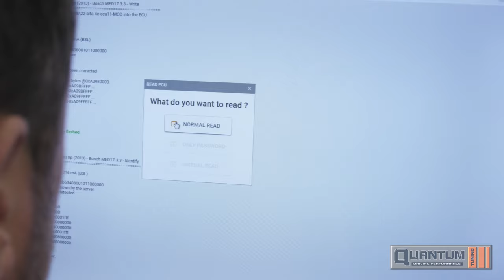How To Custom Remap Your Car [In 1 Minutes]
This is what we call a custom ecu remap!! Get your car remapped with our IMI certified dealer. Click

Quantum Tuning are the UK’s largest remapping service dealer group/franchise with over 1000 dealers. Represented in over 90 countries.

We tune over 3000 vehicles a month with a range of over 7,000 cars, vans, motorhomes, truck and tractors and are the leaders in ECU Programming. As a quality led business we care passionately about what we do and how we do it.